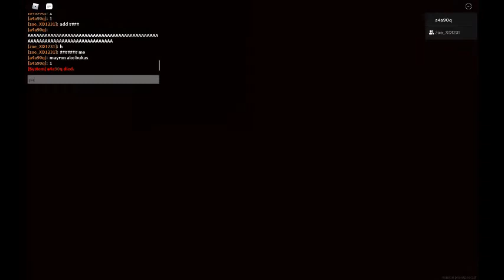Backrooms Part 4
How to BackRooms